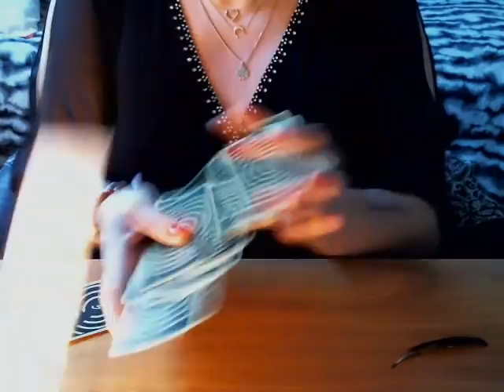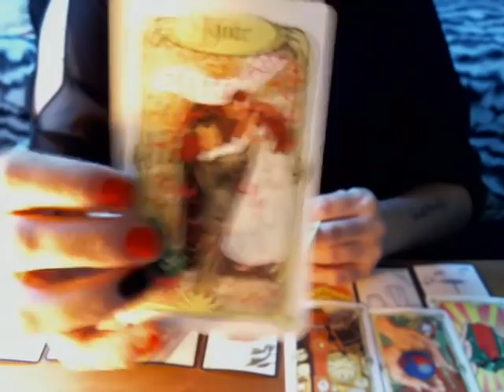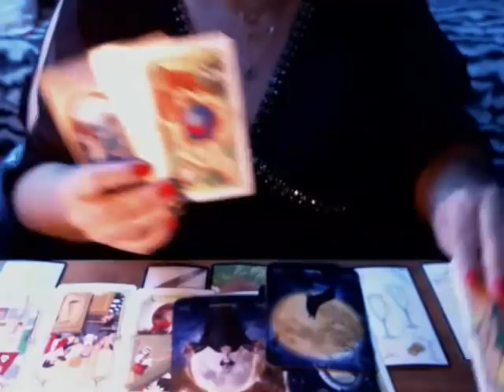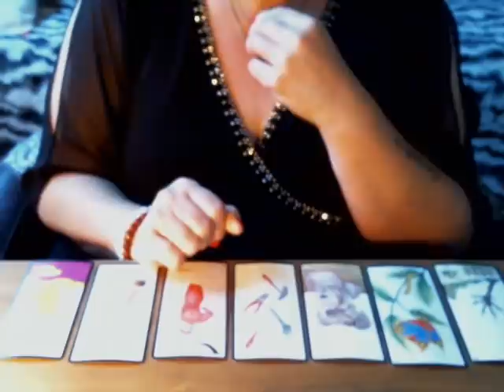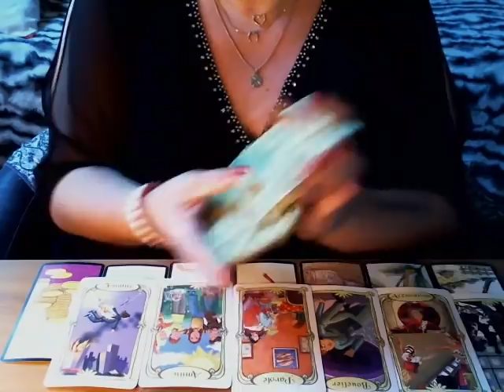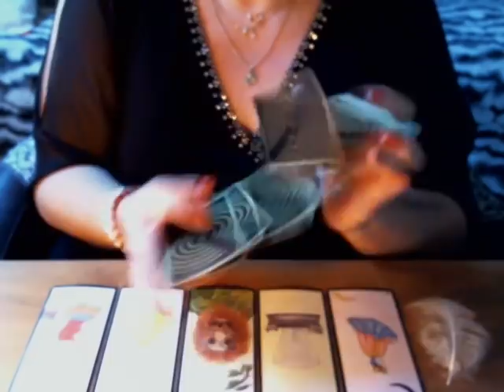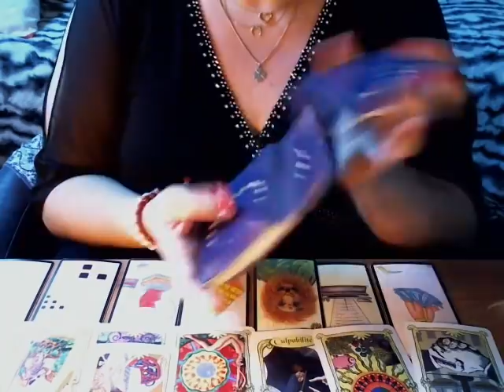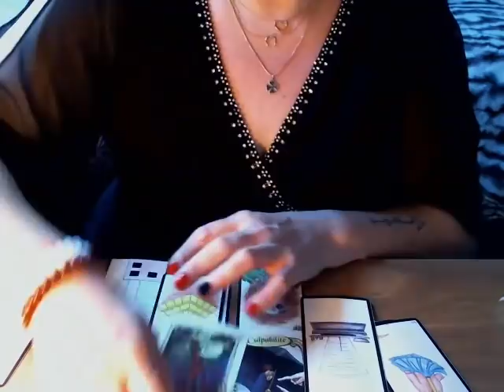Votre prochain défi !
Plume grise : 00:01:20
Plume noire et blanche : 00:15:00
Plume blanche : 00:27:53